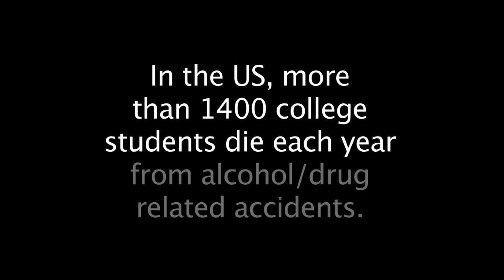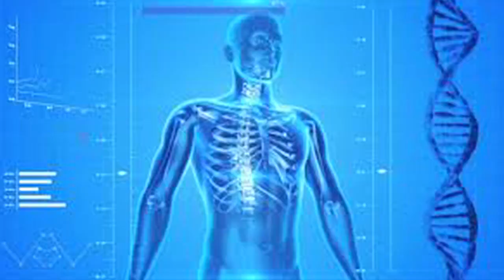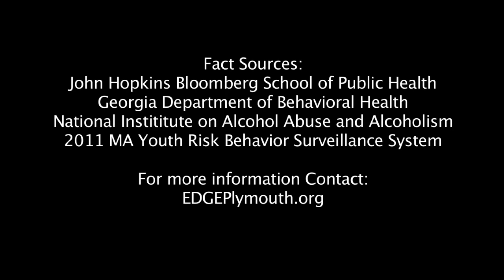The Edge High Point